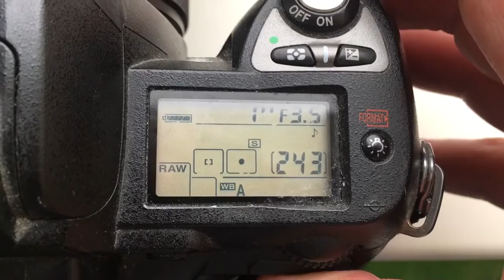For Christiane F.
Dandelion programmed chip Nikon 50mm/f3,5-22.